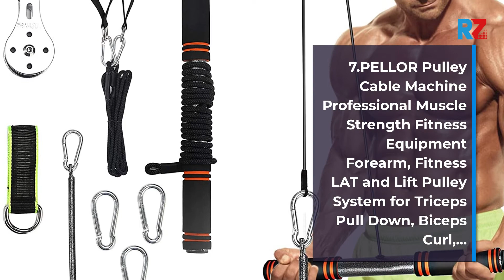Best Cable Pulley | Top 10 Cable Pulley For 2025 | Top Rated Cable Pulley